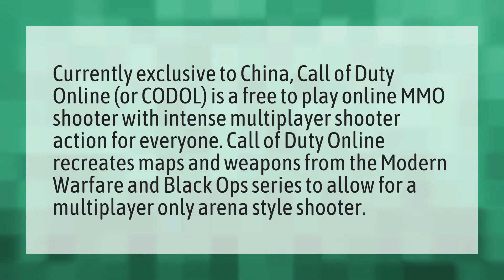Is Call of Duty online free?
Call Of Duty Warzone • Is Call of Duty online free?